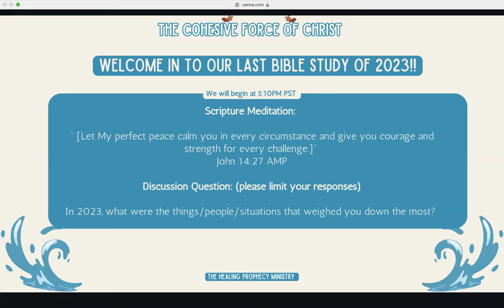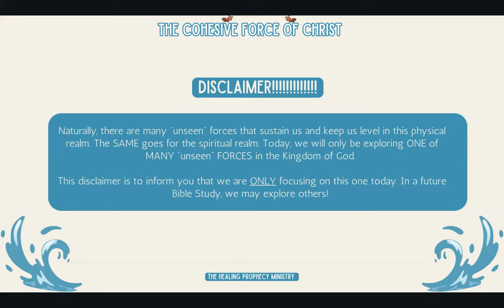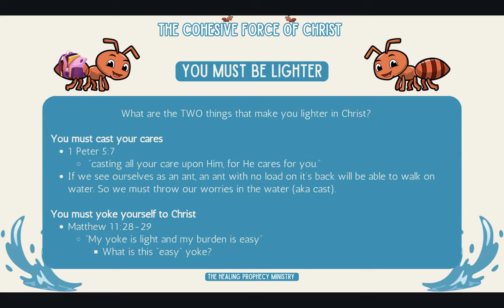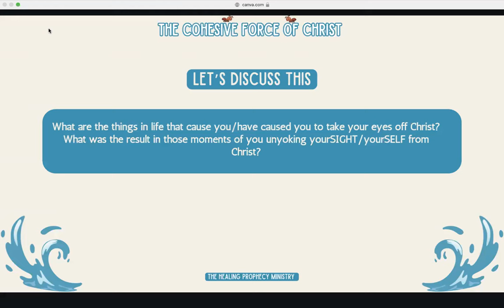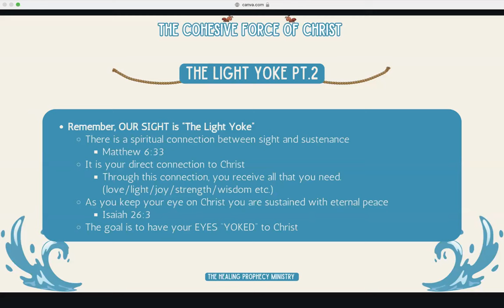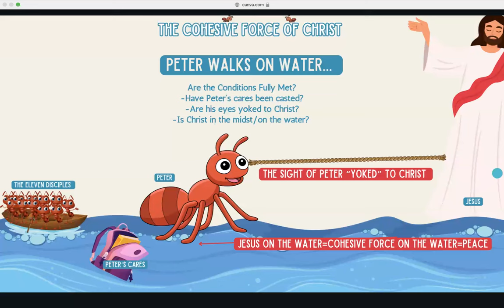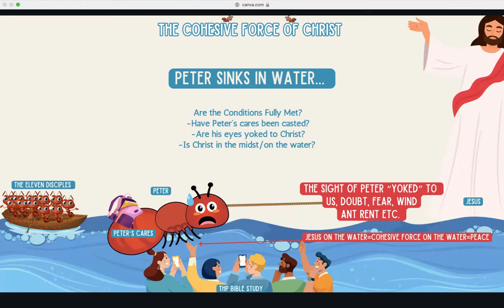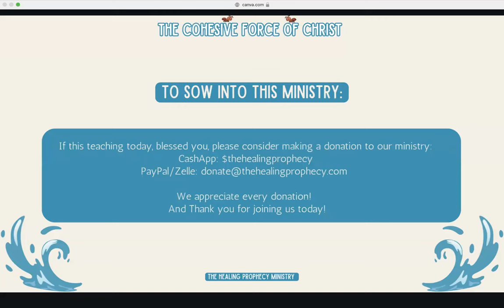The Cohesive Force of Christ | Bible Study Replay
This is a Bible Study that integrates the physics/chemistry concept of surface tension, to help attendees understand the Cohesive Force of Christ. This is a force that's NEEDED in your life to sustain you.

This is not your traditional Bible Study. We focus on utilizing a discussion based format to stimulate your mind as you learn about the Word of God. No two Bible Studies are exactly the same. Prepare yourself to be immersed in the Bible through various lenses. (Philosophy, Science, Psychology etc) The goal is to ensure you walk away with not just information but also knowledge that can be taught to others around you. We also have an amazing community here that you are able to grow with each week. You shouldn't have to do this walk alone, consider joining us!

Every Tuesday at 5PM PST/7PM CST/8PM EST!

If you are tired of going through life’s cycles alone and want someone who will be there with you every step of the way, consider opening your heart up to Jesus. It doesn’t require you to be any other person than you are right now. Recite this prayer below, and be born again:

Dear Lord my Heavenly Father,

I come before you today, because I realize I can no longer do life on my own. I need your love, I need your support and more importantly, I need your guidance. I humbly admit that I am a sinner and I desire to be saved. I believe your Word is true Jesus, and that you came to die for my sins and give me new life. I open my heart to receive you today and repent of my sins, asking for your forgiveness. Walk with me daily Lord and transform me according to your perfect will. Thank you for seeking me out and saving me on this day.